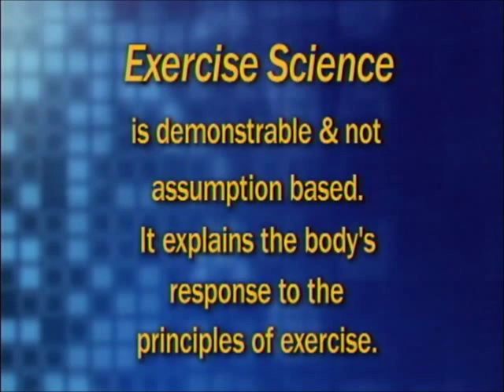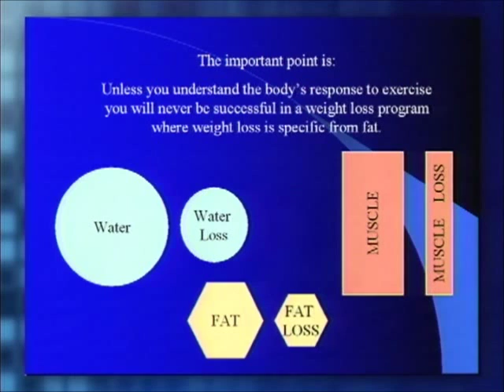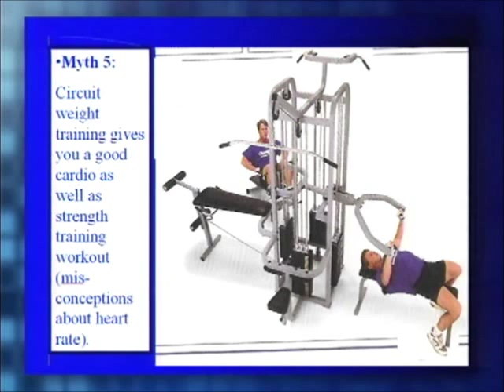Mike Craven Explains True Fitness Solutions on WRIC-8 (12/6/2006)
Mike Craven owner and operator of Mike's Olympic Gym and True Fitness Solutions in Mechanicsville, Virginia explains what True Fitness Solutions is, what it's about and why it's successful back in December of 2006 on Richmond's WRIC-8 TV